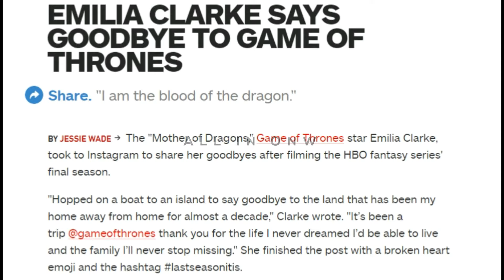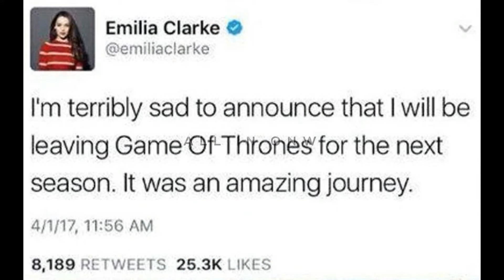Game of Thrones - Emilia Clarke Quits Game of Thrones - GOT News Season 8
Game of Thrones - Emilia Clarke Quits Game of Thornes - GOT News
We will not be seeing the mother of Dragons Daenerys Targaryen (Emilia Clarke) in Game of Thrones Season 8.
Emilia Clarke is beginning to say goodbye to Game of Thrones. The Daenerys Targaryen star penned a moving farewell on Instagram on Sunday.

“Hopped on a boat to an island to say goodbye to the land that has been my home away from home for almost a decade,” Clarke wrote, referring to GoT‘s production hub in Northern Ireland. “It’s been a trip @gameofthrones thank you for the life I never dreamed I’d be able to live and the family I’ll never stop missing #💔lastseasonitis.”

Clarke was previously spotted attending Beyonce and Jay-Z’s OTR II Tour in London on Friday.

One shouldn’t assume from Clarke’s message, by and by, that Clarke has completed filming yet. Production is still underway on the HBO hit’s final six episodes and will likely wrap sometime next month or in early August. Expect actors to start saying their goodbyes, however, as they finish off their characters. Unlike other shows, GoT episodes are filmed out of order, so which actors finish first doesn’t give any clues as to how far they make it into the season.
Game of Thrones returns in 2019.